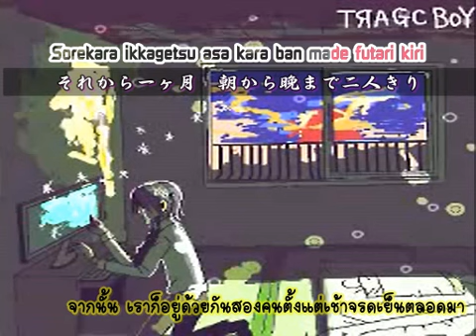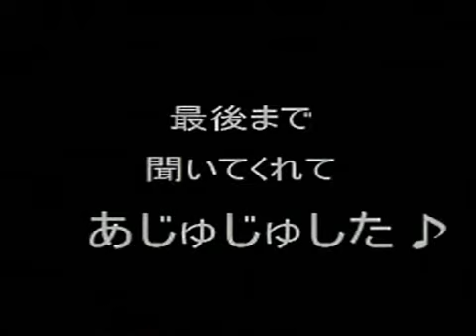TRAGIC Boy Piano [Sub Thai]